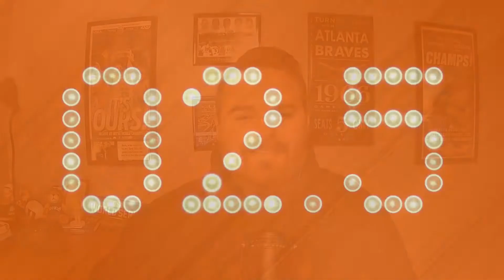Tennessee Vols basketball moves up in AP Poll and another Volunteer hits the transfer poral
The Locked On Vols podcast is your daily show covering Tennessee Volunteers football and basketball with Eric Cain.

Tuesday's show answers YOUR questions as we dive into some awesome Twitter Tuesday content. We breakdown some announcements in Tennessee Athletics and another player who hit the portal + the list of early enrollees who are on campus now. And we conclude our show by recapping the VFLs in the NFL. All that and more on a Tuesday show.

Be sure to participate in TwitterTuesday by tweeting @LockedonVols or @_Cainer all your questions. Tuesday's show will answer them! DMs are open. Follow the show on those Twitter accounts and also on host Eric Cain's Facebook page: CainerOnAir.

And every Friday is 5 Star Friday here on Locked on Vols! Head over to Apple Podcasts and leave a positive review + a 5 star rating and we'll shout you out each and every Friday!

Built Bar

BetOnline AG

NetSuite

Over twenty-seven thousand businesses already use NetSuite and RIGHT NOW through the end of the year NetSuite is offering a one-of-a-kind financing program to those ready to upgrade at NetSuite.com/LOCKEDONNCAA.

A special shoutout to James Manning (@GooseManning5) and Lance Dawe (@LanceDawe_) for their assistance in graphic design.